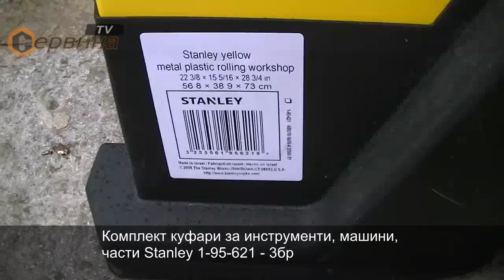Комплект куфари за инструменти Stanley 1-95-621 - 3бр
Подвижeн куфар 20"/51см за инструменти със сменяема табла;
Широко 4”/10см чекмедже с лагерна система;
Голям метален куфар, осигуряващ допълнителен обем за съхранение на инструменти;
Cantilever Patent система за достъп до всички куфари;
Големи метални неръждаеми заключващи се закопчалки;
Пластмасови 7”/18см колела за лесен транспорт до всяка една работна площадка;

Характеристики:
- 3бр куфари за инструменти и машини;
- количка за транспортиране;
- Размер: 568х389х730 мм